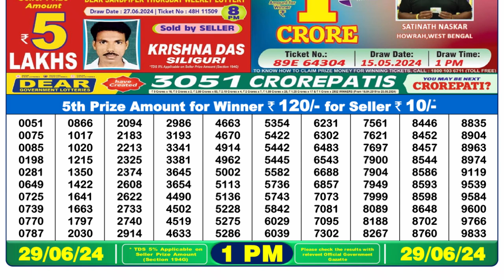🔴Dear Lottery Sambad Live 1pm today 29.06.24 Nagaland State Lottery Result